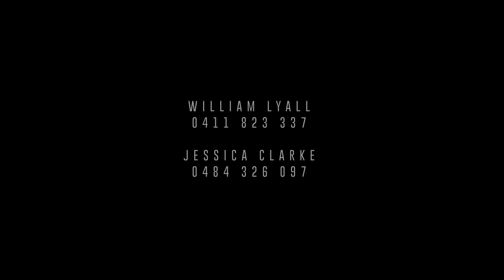47 Rosstrevor Crescent, Mitcham